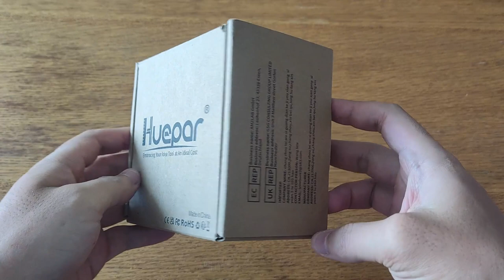Self leveling Laser Level Huepar Box 1G 150ft 45m Outdoor Green Cross Line Laser Level Review